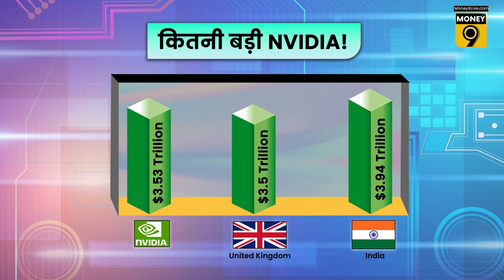इस कंपनी से बहुत छोटे हैं रिलायंस और TCS, UK से भी ज्यादा हैसियत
ताइवानी कारोबारी जेन्‍सेन हुआंग की कंपनी एनवीडिया... कुछ समय के लिए टेक जायंट ऐपल से आगे निकल गई और दुनिया की सबसे मूल्यवान कंपनी का ताज अपने नाम कर लिया. NVIDIA की मार्केट वैल्यू 3.53 ट्रिलियन डॉलर के शिखर तक पहुंच गई.